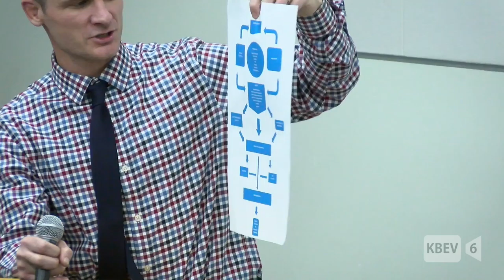School Safety Forum- Beverly Hills High School (March 1, 2018)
School Safety Forum featuring the Beverly Hills Police Department and Mr. Mead.